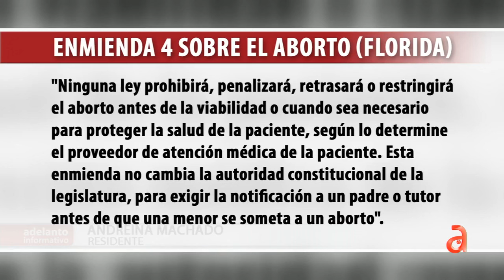Votantes de Florida decidirán si proteger el derecho al aborto y legalizar marihuana en noviembre